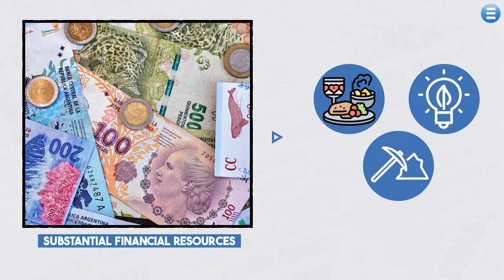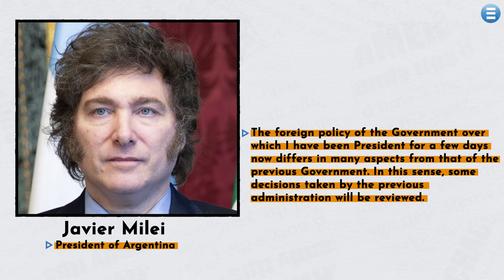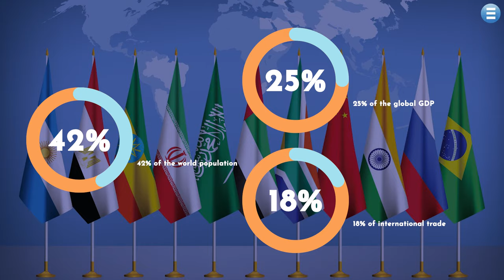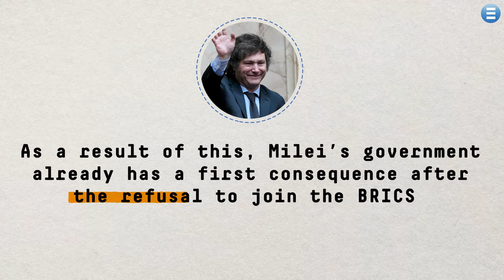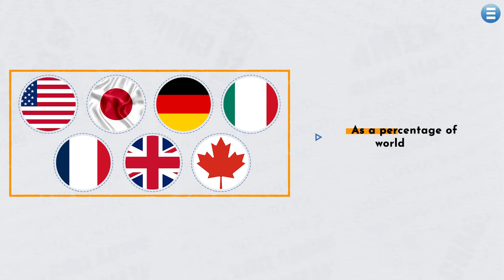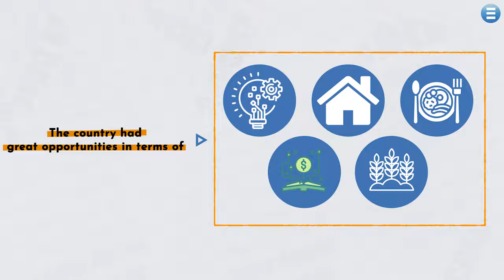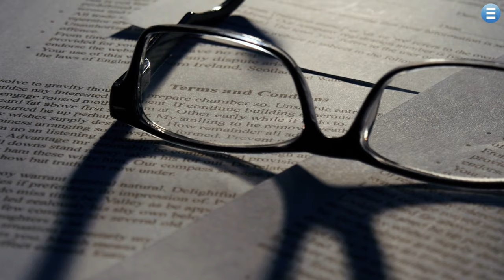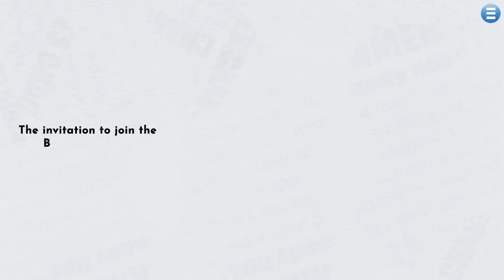Milei's Controversial Move: Why Argentina Pulled Out of BRICS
In a pivotal move, Argentina's President Javier Milei has opted out of joining the BRICS bloc, steering the country towards closer ties with the United States and Israel instead. In this video we unpack the reasons behind this significant geopolitical decision and its potential ripple effects on Argentina and beyond.

Dive into our expert analysis on the missed opportunities with BRICS nations and the strategic implications of distancing from key partners like China and Russia. We explore what this means for Argentina's economic prospects, international alliances, and its position in global politics.

🌍 Join us as we examine this decision's complexities and its implications for the future of international relations.

What impact do you think this decision will have on Argentina's global standing?